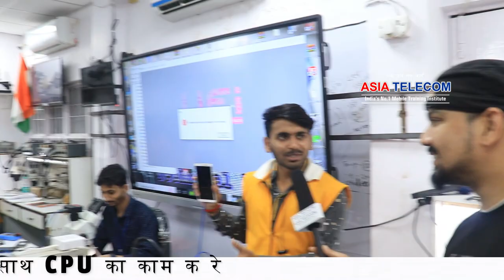Live Class Shoot - हम पर भरोसा मत करो -आओ देखो और फैसला करो - Sept Class